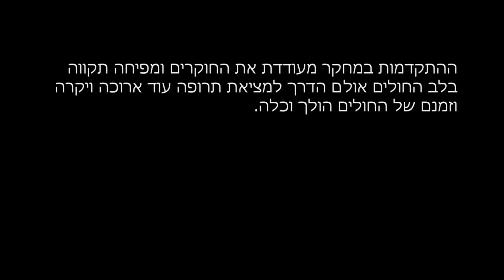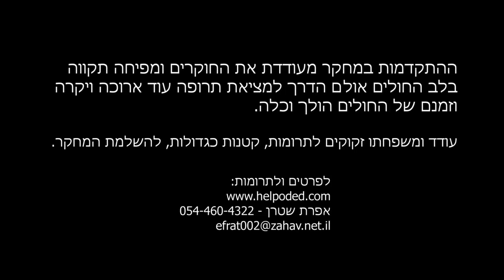עוזרים לעודד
לפני שבע שנים חלה עודד שטרן במחלה נדירה וחשוכת מרפא.  המחלה גורמת לניוון שרירים ולניוון מוחי וכך, תוך שנים ספורות, הפך עודד לאדם חולה שמצבו כשל אדם קשיש.
מספר חודשים אחרי שאובחנה מחלתו של עודד הקים אביו, פרופסור שטרן, צוות מחקר במטרה למצוא מרפא למחלה.  המחקר החלוצי, בו שותפים חוקרים מבי"ח איכילוב ומדענים ממכון וויצמן ומאוניברסיטת ת"א, עוסק בנסיון למצוא מרפא למחלתו של עודד, ועשוי להציע גם פריצת דרך בטיפול במחלות אחרות של המוח כמו אלצהיימר ופרקינסון.
ההתקדמות במחקר מעודדת ומפיחה תקווה בלב החוקרים והחולים אולם הדרך למציאת תרופה עוד ארוכה ויקרה וזמנם של החולים הולך וכלה.
עודד ומשפחתו זקרוקים לתרומות, קטנות כגדולות, להשלמת המחקר.